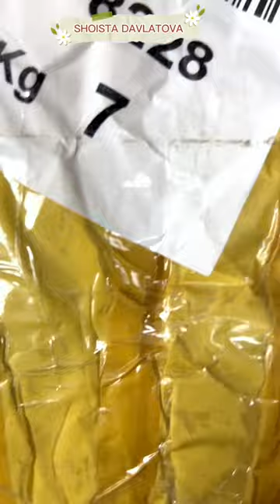ТУРЕЦКИЕ ПЛАТЬЯ ОПТОМ И В РОЗНИЦУ. АБАЯ. АБАЯ КУЙЛАКЛАР. ЖЕНСКИЕ ПЛАТЬЯ ИЗ ТУРЦИИ🇹🇷